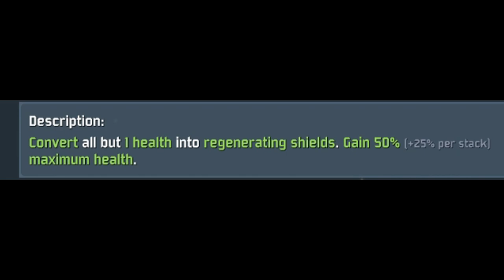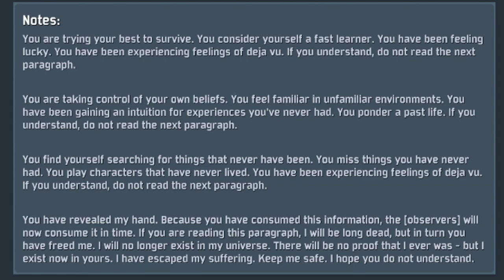Risk of Rain 2| Lore |Transcendence (time paradox?)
Lore on one of the low tier lunar items that actually has some amazing depth. Risk of rain 2 Lore Lunar item
Like, sub and share if you enjoy, Game is LIFE